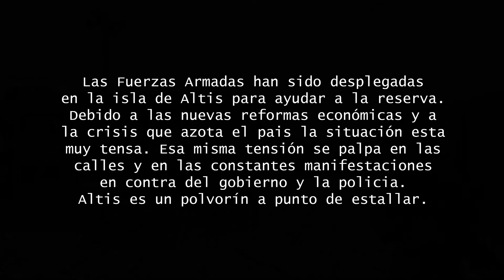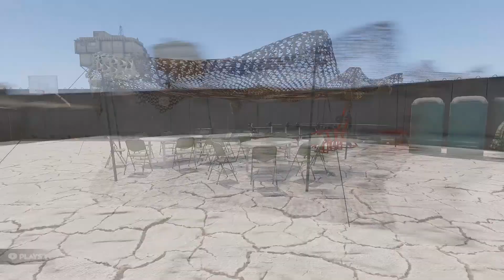República de Altis - Cap 1 "Tensión Superficial" - ARMA3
Buscamos gente para misiones de simulación militar !

Somos un grupo que trata de llevar la simulación militar a la más estricta seriedad. El clan esta formado en su mayoria por veteranos en lo que a simulación militar y roleplay se refiere.

REQUISITOS:
-Tener mas de 18 años
-Poder asistir a un minimo de 1 mision semanal
-No pertenecer a ningún otro clan de simulación militar
-Comportamiento serio para no quitar inmersión al ambiente que se pretende dar en las misiones (esta es importante)

Horarios: Martes, Jueves y Domingos a las 18:00 (GMT+1), instrucciones a parte.

Si tienes alguna duda no dudes en agregar a Steam.

Web del Escuadron Arma3, Milsim, Overlord